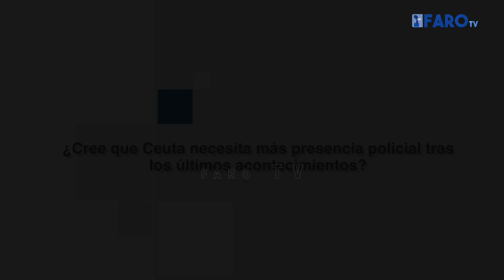La Encuesta | ¿Cree que Ceuta necesita más presencia policial tras los últimos acontecimientos?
Edición: El Faro